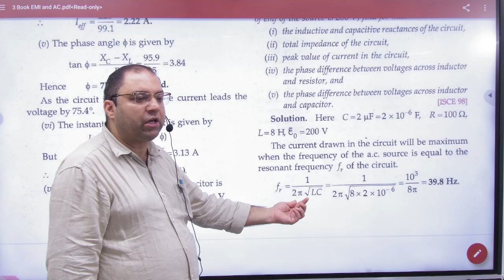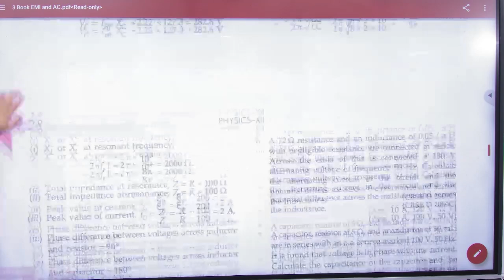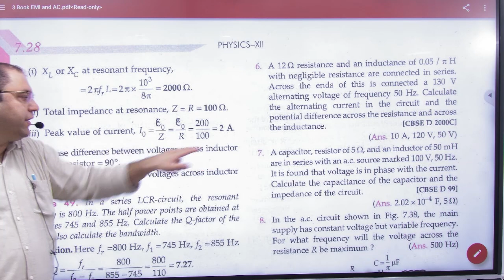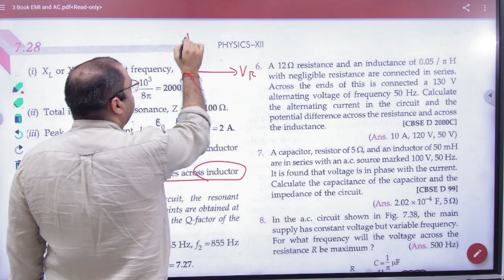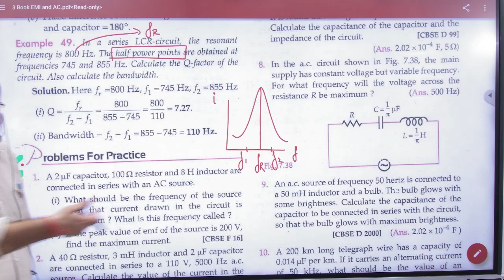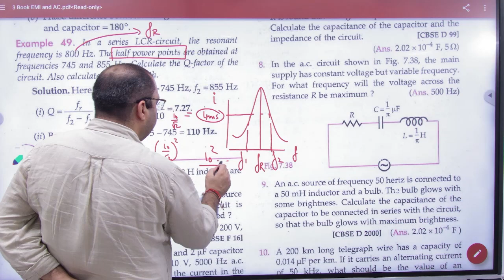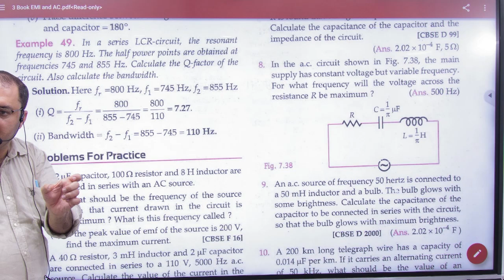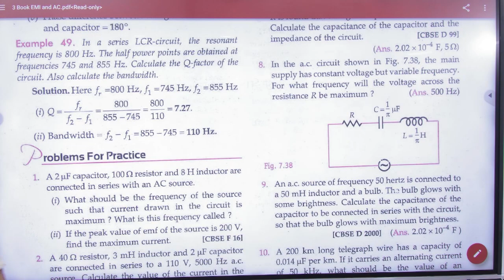2 LCR Numericals